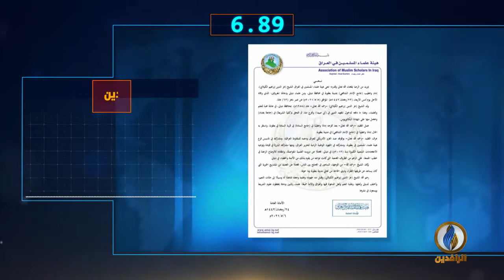أبرز الأخبار على قناة_الرافدين ليوم الخميس في